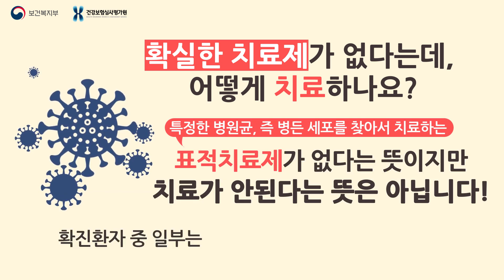코로나19 이것만 지키세요(출처: 보건복지부 유튜브)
코로나 19, 예방을 위해 꼭 지켜주세요!
특별한 접촉력이 없다면, 행동 수칙만 지켜도 충분합니다!

v 흐르는 물에 30초 이상 손 씻기
v 옷소매로 가리고 기침하기
v 사용했던 마스크 재사용 금지!
v 발생국가, 지역 방문 후 14일 이내 발열 혹은 호흡기 증상 발생시
   관할 보건소 혹은 지역 콜센터, 1339에 상담하기
v 선별진료소 확인 후 방문시 반드시 마스크 착용
v 진료 전 의료진에게 해외여행력 및 호흡기 질환자 접촉 여부 알리기

코로나 19, 예방과 실천이 중요합니다!